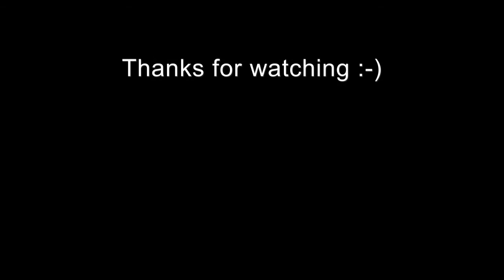E-Kart (Drill powered Go Kart) Krotten GT1RS E-Twin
Cordless Screwdriver powered Kart (Self made)
Akkuschrauber betriebenes Go Kart (Eigenbau)